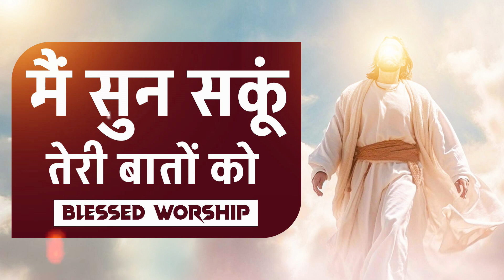मैं सुन सकूं तेरी बातों को |mai sun sakoo teri batoon ko | blessed worship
by roop masih